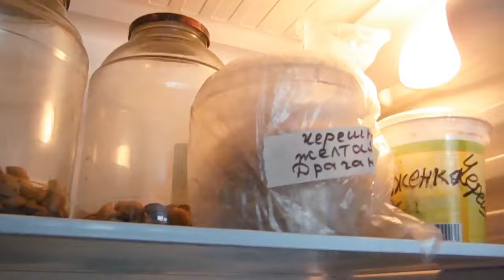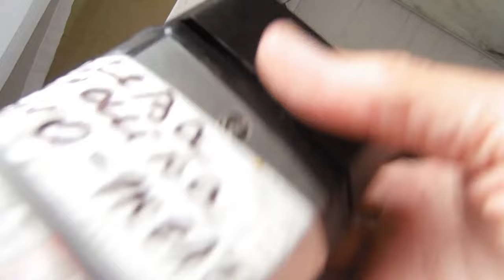Прививки у неудачника - разбор садовода В. Железова. Серия 2.